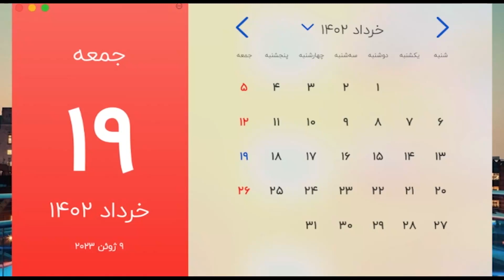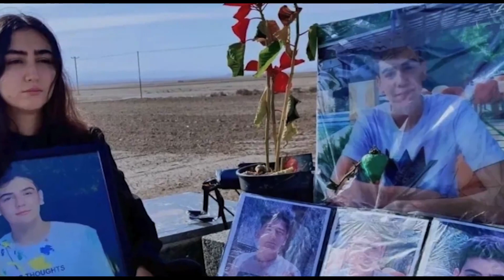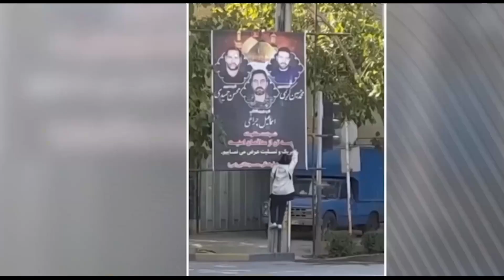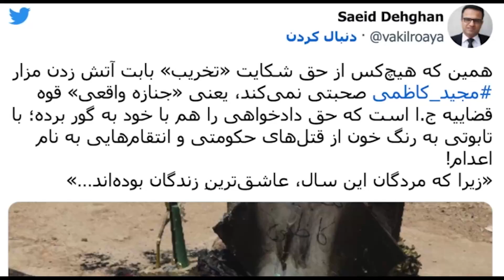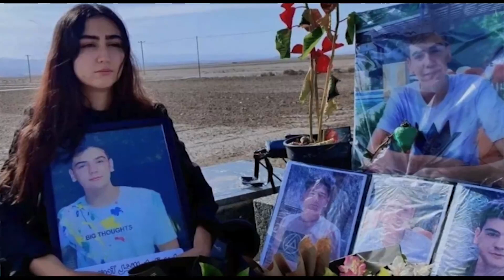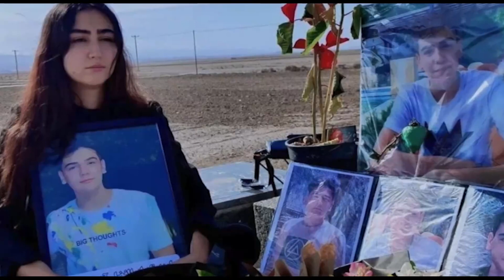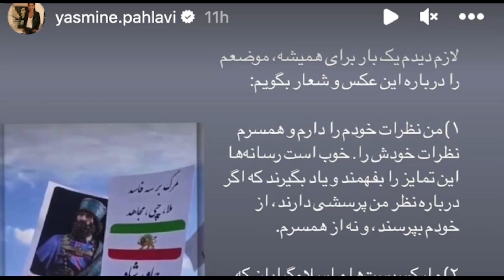صفحه یک جمعه 19 خرداد 1402